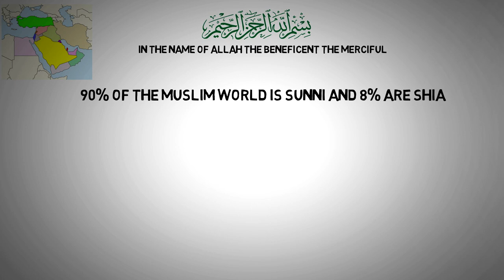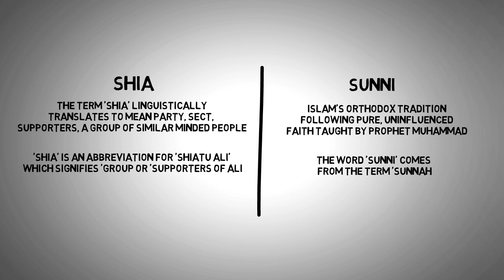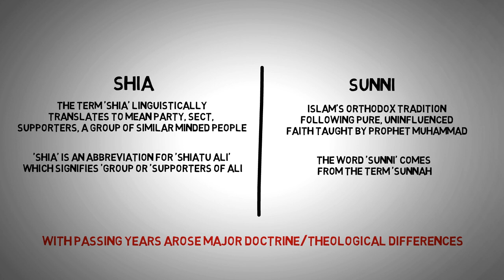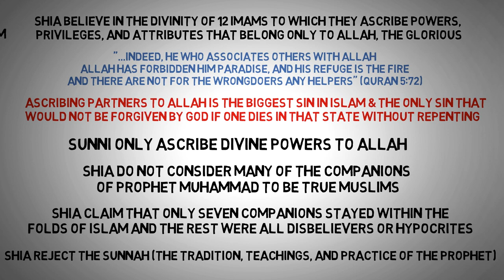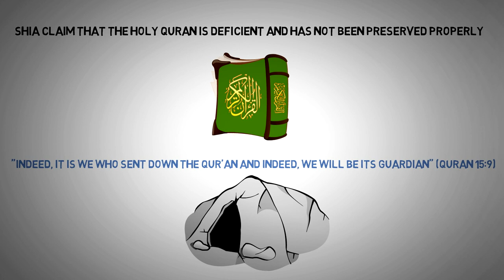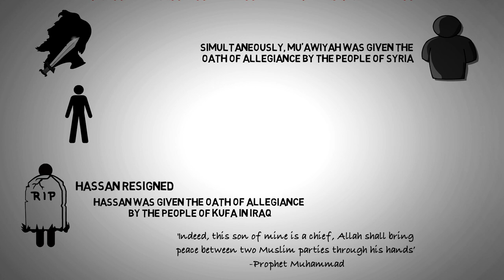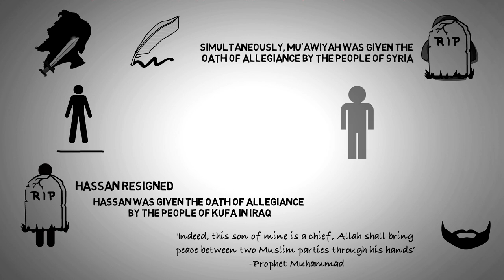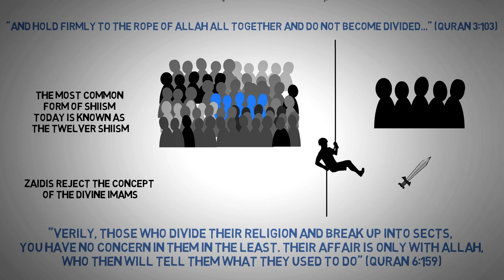What is the Difference Between SUNNI and SHIA (Shiites) Muslims? EXPLAINED